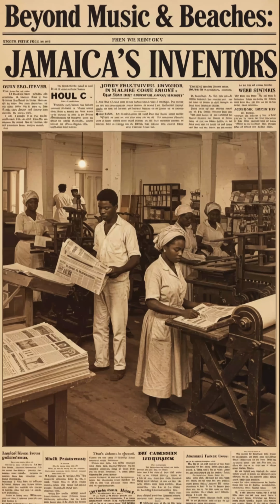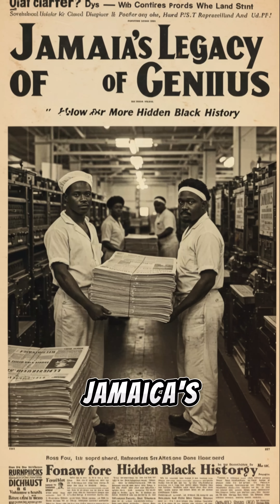7 Jamaican Inventors Who Changed the World Forever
Mind-blowing facts about Jamaican Black inventors you never knew! From the radial tires on your car to NASA space technology, Jamaica's innovators shaped the modern world. Discover how Black metallurgists invented the iron-making process that powered the Industrial Revolution, how Jamaican scientists created life-saving glaucoma medication from cannabis, and why the British destroyed Jamaica's advanced foundries. These brilliant minds revolutionized everything from car tires to space exploration to modern music.